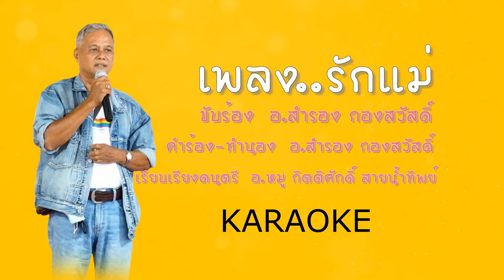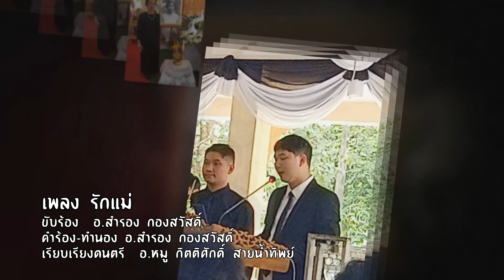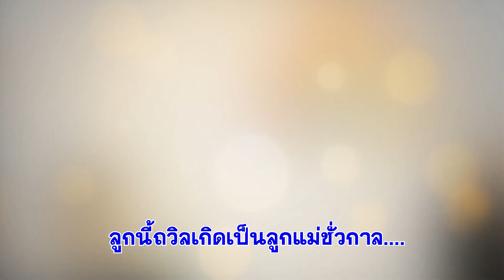เพลง รักแม่ - อ.สำรอง กองสวัสดิ์ (KARAOKE)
เพลง รักแม่
ขับร้อง-คำร้อง-ทำนอง
อ.สำรอง กองสวัสดิ์
เรียบเรียงดนตรี  อ.หมู กิตติศักดิ์  สายน้ำทิพย์